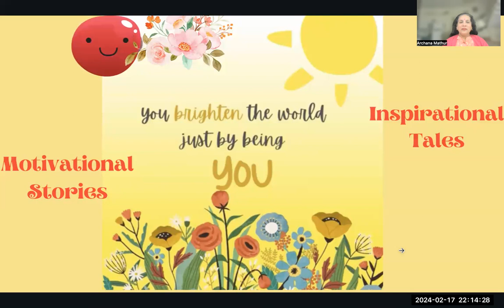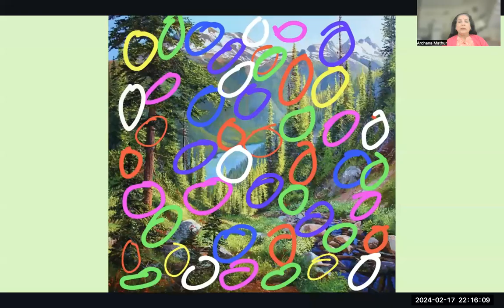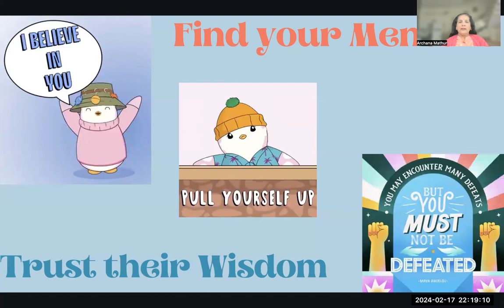Motivation for today - Believe in yourself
Hello dear Students and Teachers, Here's a short story I got to hear in the evening today, and found it to be good enough to share with you... You all are unique, each one of you, so don't lose your sparkle due to adverse comments from the people around you. Seek refuge in someone you believe in, and you will see the difference they make in your life. Trust them, and they will bring your Confidence back...
That's all for today... Wishing you a bright and happy Sunday ahead... Stay happy, stay blessed...